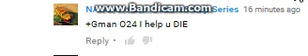I joined the club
Here is my death threat from Auto Trader.